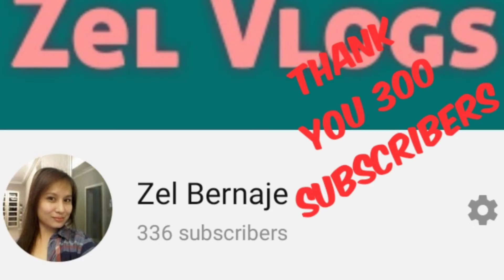THANK YOU 300 subs 🎉